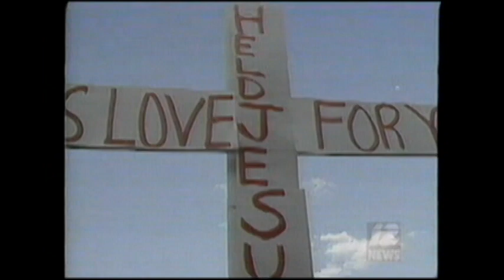Marilyn Manson Protest Jacksonville, Florida 4 17 1997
Christians harass Marilyn Manson concert goers in Jacksonville, Florida on April 17, 1997. There was so much controversy it took up the whole top news section on WTLV-12 in Jacksonville.